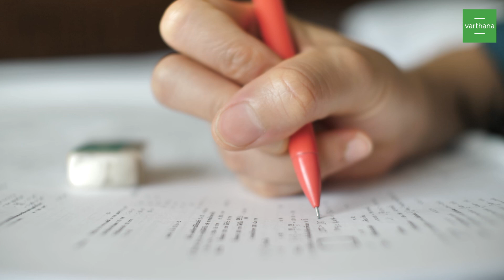Tips For Creating An Effective Assessment And Grading System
Struggling to establish a fair and effective grading system? Explore our video for invaluable tips on transforming your school's assessment approach. We provide school leaders with practical strategies to nurture student growth and ensure equitable evaluations. Enhance your grading practices and empower student success with these insightful recommendations!